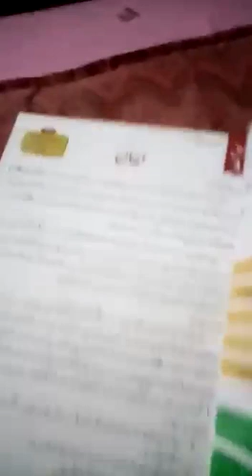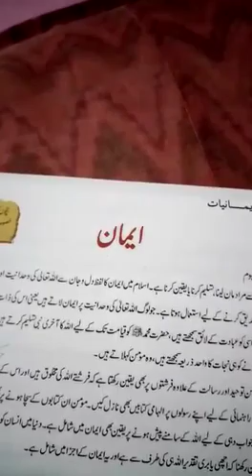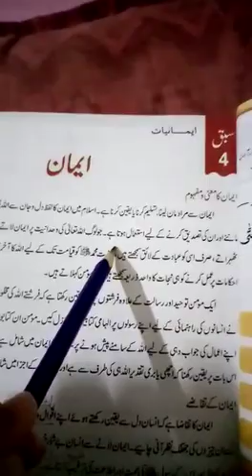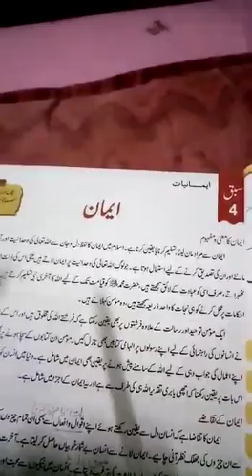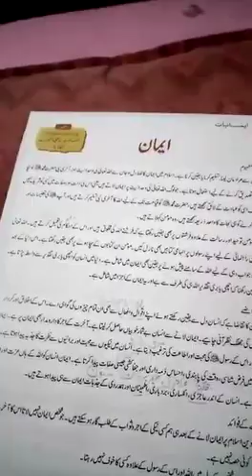Emaaan, Lesson 1 reading, ISLAMIT Class 6(1)